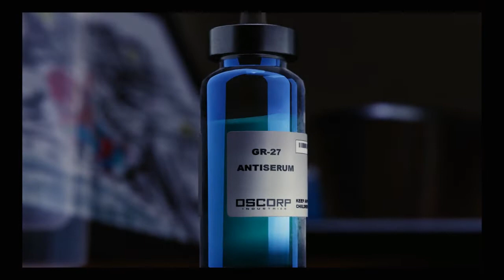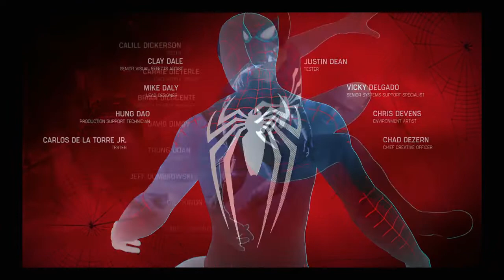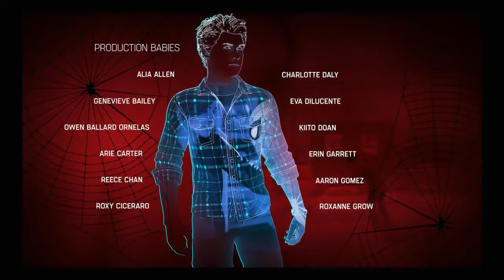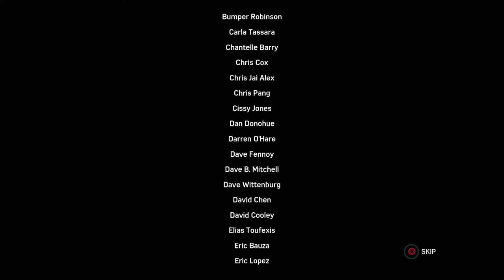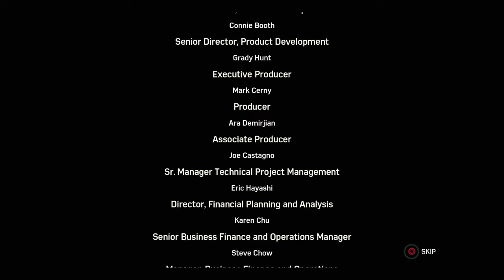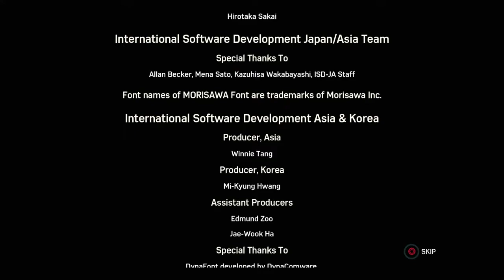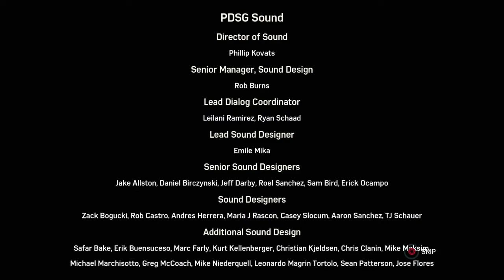Spider-Man PS4 Walkthrough Part 12- Final Boss & Finale (800th Video)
"Thank you all for supporting me for 800 videos."
Welcome back to my let's play on Spider-Man for the PlayStation 4. In this episode we complete the last few side-quests, defeat Mr. Negative, and defeat the final boss, Dr. Octopus.

Check out G2A.com where you can get great games at a cheap price